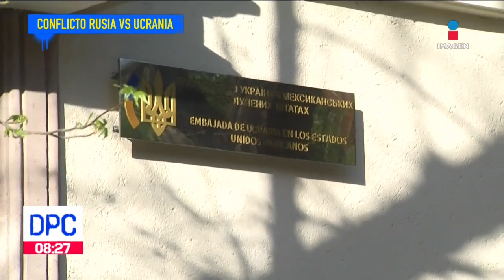Rusia amenaza con sancionar a quien proteste contra operación en Ucrania | De Pisa y Corre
Autoridades rusas amenazaron con reprimir cualquier manifestación no autorizada contra la operación militar en Ucrania.

El EjércitoRuso señaló que destruyó 74 instalaciones militares en Ucrania.